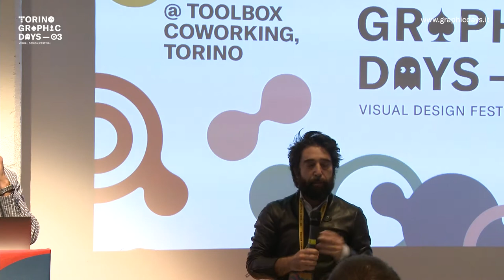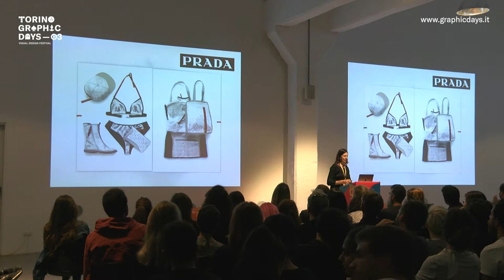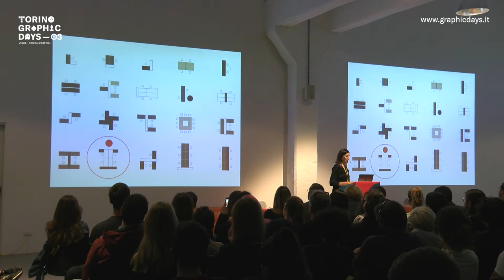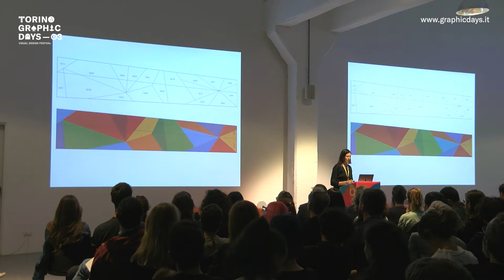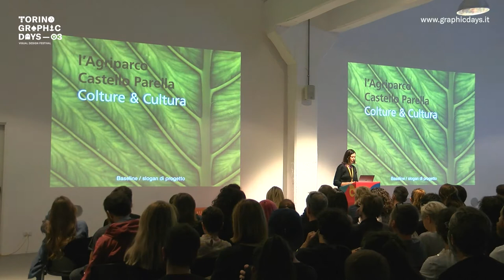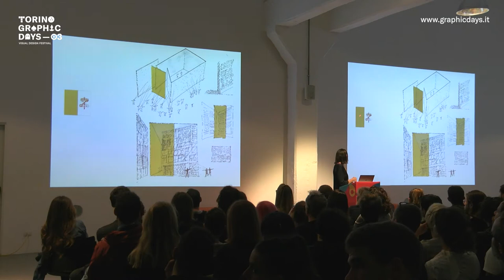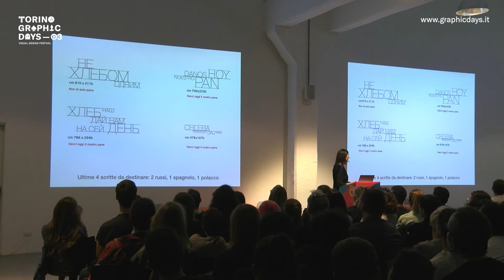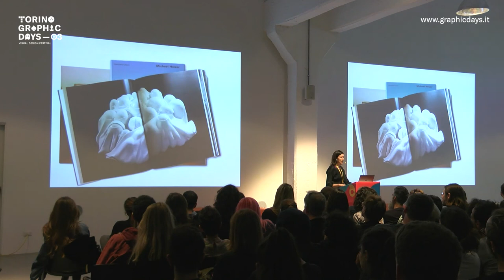Ginette Caron | Talk 02 | TGD Vol.03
Form comes from wonder (Louis Kahn)

The backgrounds of some works of the studio, dedicated to architecture, will be told through the client’s brief, the inspiration, the definition of the project’s concept, the relationships with the architects and the customers.
We will notice how each project emanates its own unique essence, because inspiration comes from the uniqueness of the context and from the elusive wonder.
Partner: Fondazione per l’architettura / Torino